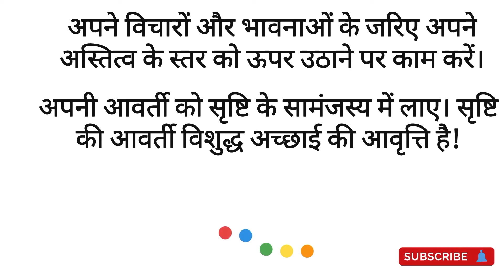THE SECRET (दैनिक प्रेरणा) DAY - 46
प्रत्येक दिन के लिए एक सुविचार || SS VIJETA TEAM || A BOOK CONVERT TO WRITING VEDIO